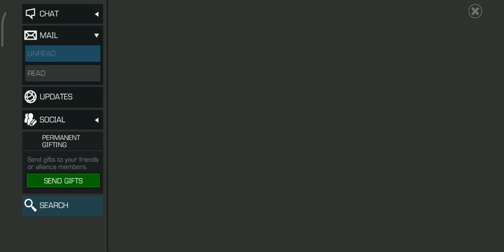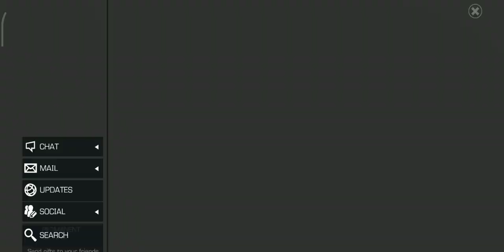Letters from Champion Week 3 Target Duel Who asked for four matching sweaters (one XXXXL)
2023 Goal 5000 Subs! • Hit the Button To Reach The Goal!

MCOC NEWS

New Champions
WereWolf By Night - Morbius - Chee'ilth - Kushala

Buffed Heroes
Iron Man

Monthly Event Quest
Blood Moon • Paragon Gauntlet

Side Quest
Dark Catacombs • Treasure Hunter

Solo Objective
Banquet

Mcoc Best Champs - My Favorite Top 15

Dr Doom Symbiote Supreme Sorcerer Supreme Tigra Sasquatch Scarlet Witch - Scarlet Witch Sigil Black Widow Claire Voyant WereWolf By Night Guillotine Spider-Man Supreme Dragon Man Wiccan Mephisto Mangog Kindred

Domino Namor Sunspot Cable Professor X Apocalypse Magneto Stryfe Archangel Kitty Pryde Colossus Wolverine Storm Pyramid X Dani Moonstar

Warlock Ghost Guillotine 2099 Hulkbuster Spiderman Stark Alpha Guardian Sentinel Starlord Peni Parker Infamous Iron-Man Nebula Nimrod Lady DeathStrike

Aegon Black Widow Deadly Origin Blade Hitmonkey Nick Fury Shang Chi Elsa Bloodstone Valkyrie Jabari Panther Crossbones Falcon Mole-Man Misty Stone Black Cat Baron Zemo

Corvus Odin Hyperion Medusa Venom CGR Cosmic Ghost Rider Angela Hercules Hela Silver Surfer Gorr Hulkling Adam Warlock

Captain America Human Torch Photon Miles Morales Void Wasp immortal Hulk Morbius Hulk Classic Spider-Ham Spot Immortal Abomination Quicksilver Titania She Hulk

mcoc marvel mbch contestofchampions torneiodecampeões kabam torneio de campeões objective objectivos shorts target task marvelbatallade superheroes marvel batalla de superheroes мбч​​ марвел битва чемпионов марвелбитвачемпионов mcoc марвелбитвачемпионов quest event mcoc mod görev game 閘刀 kampioenen gaming objectif prestij guantelete explained mcoc tier list Veranstaltung status héros reward held Magnetzünder nouveau héros neuer Held aventure mensuelle sfida dei campioni cristalli cavaliere monatliches Abenteuer war buff team best star weapon x cavalier ebony maw boss suicide target key task hedef duel champions synergy how to use how to beat how to defeat uncollected grandmaster collector act crystal opening push prestige prestij marvel bande annonce gifting event ustalık quête suche ziel cible jeu spiel concours de champions mastery maestro kristal şövalye ünvan efsane labirent Stan lee mcoc info loki miss minutes lady loki jane foster summoner punisher lego kosmischer Geisterreiter labyrinth variant Carinas Herausforderung Marvel Turnier herkül ikaris varian 8 deadpooloza Herausforderung des grandmasters der Meisterschaft meister la maîtrise kristall öffnung ouverture en cristal sommer der schmerzen calestial Wettbewerb der Champions L'épreuve de carina chapitre héraut de galactus tante may immunité rang physique énergétique furie super pouvoir spéciale synergie docteur doom chevalier difficulté kavalier mbch Schwierigkeitsstufe Dificultad Caballero en iyi defans hero en iyi saldırı hero rank up chapitre présentation acte 7 virtuose mystique giga opening guide pour les débutants incollectable labyrinthe des legendes astuces variante l'Apocalypse cosmique chevalier guerre d'alliance seviye mcoc capitaine account tour brutal difficulty difficult rewald rewalds kozmik hayalet sürücü platinumpool mcoc 2023 galactus mcoc target galaktus collect easy path concurso de campeões campeones video Dr Doom Dr. Doom i wish Doktor Doom Scarlet Witch Sigil kabam special attack karadul kıyamet örümcek adam gamora mercenary suicide juara level seviye rank 4 7 star 6 star R4 r4 summoner marvel turkiye ittifak silversurfer cristaux kavalier cristal tehlike odası defenders korg variante hq sean hqsean storm mbch saz consejos estrella marvel batalla de superheroes how to defeat how to beat mutante horseman como derrotar Act 7 마블 스파이더 맨 닥터 스트레인지 로키 게임 플레이 洛基 kapitein Amerika kapitein marvel mcoc 7 star 6 star rank 5 torneio dos campeões Новая сюжетка Рыцарь Марвел битва чемпионов mcoc cyber monday mecanica campeones sinergia caballero apocalipsis diss rotation combo hit doubloon caballero irreclamable cavaleiro laberinto shadow legend synergy how to defeat mroc annihilus class wheel mojo counter hollowen hacer la mision misión marvel future marvel contest of realm breaker morbius hercules gwenmaster gwen Carina's Challenge master rango ironheart shards taht kırıcı şok kanama bağışık posion shock bleed 蚁 人 immune immunity eternal eternals ten rings carina como derrotar maestro shock incinerate immune Raid de la base de l'ombre especiais gwenperion grandmaster gauntlet contamination jessica jones villain kahraman chapter araf inside the contest spider man Syctalis grandmaster act 8 act 8.2 paragon eternity of pain relic battlegrounds Bahamet Shooting Stars ascension act 8.3.6 boss act 8.3 illumination